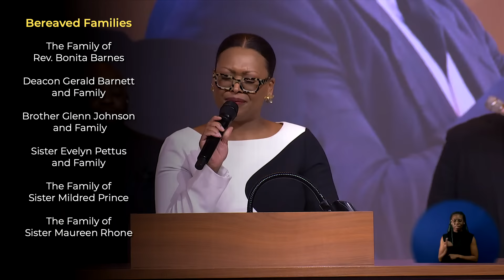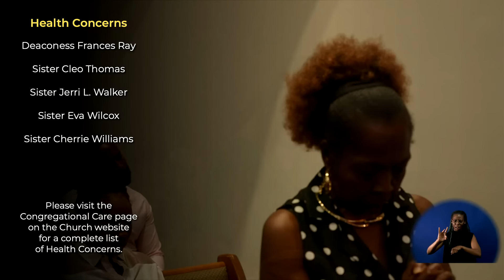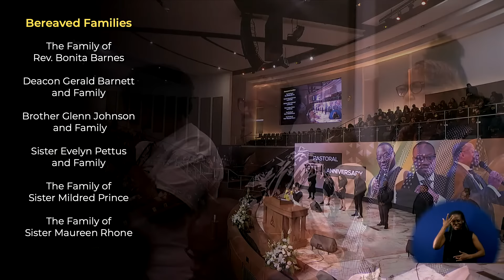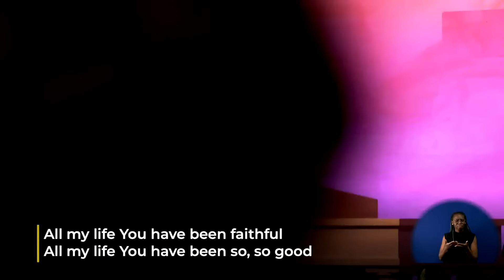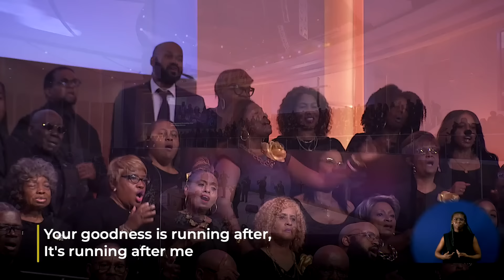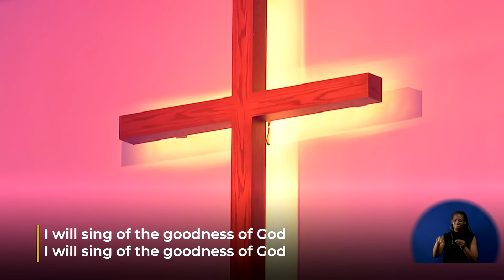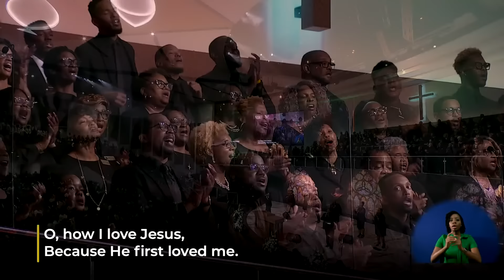Stop Complaining | Dr. Howard-John Wesley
11:30am Sunday Service - Dr. Howard-John Wesley
SERMON SUBJECT: Stop Complaining!
TODAY'S TEXT: Matthew 20:1-16 (NIV)